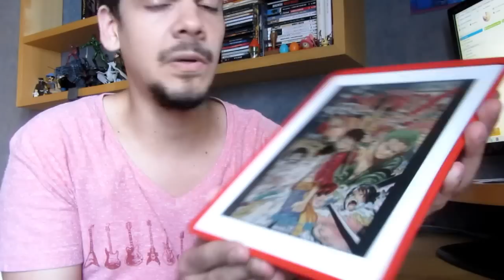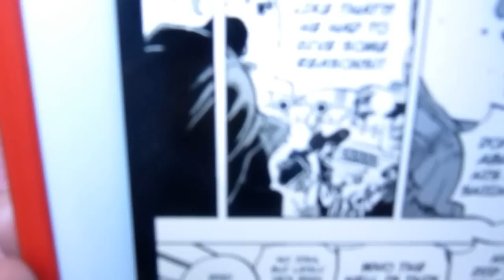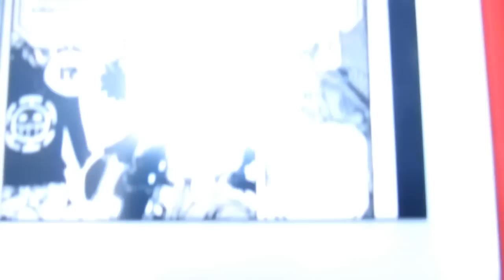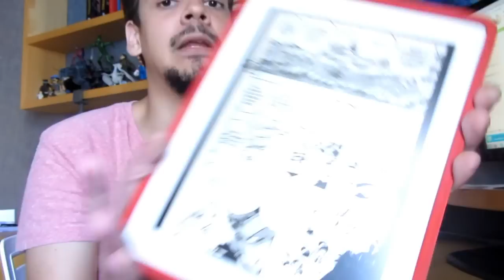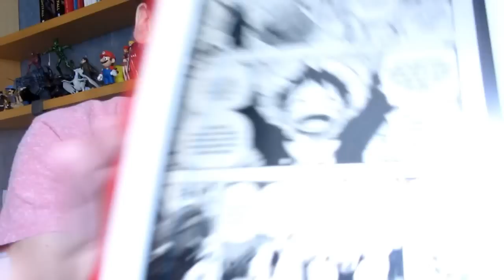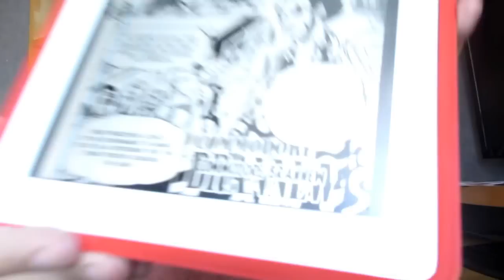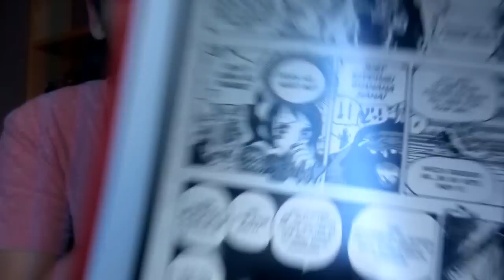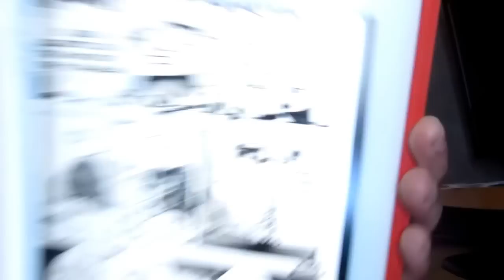Capítulo *700* - No Ritmo do Inimigo (Mangá Review)